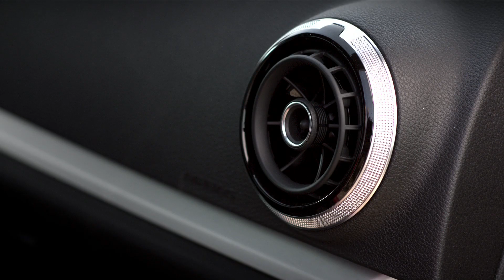2013 Audi A3 Sportback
2013 Audi A3 Sportback